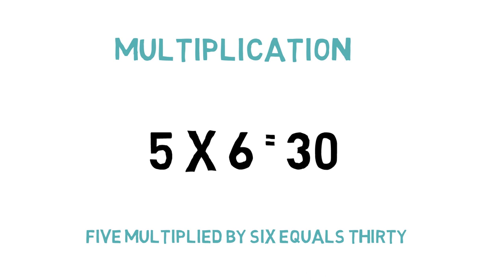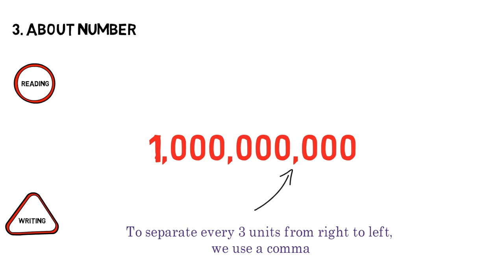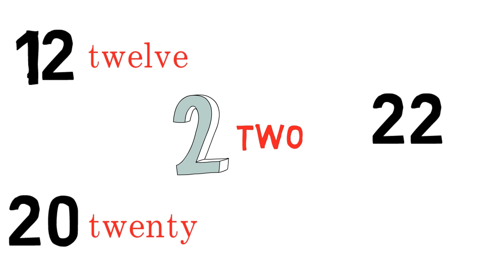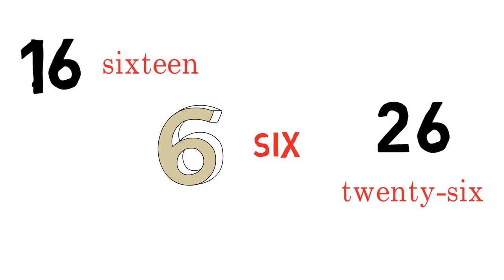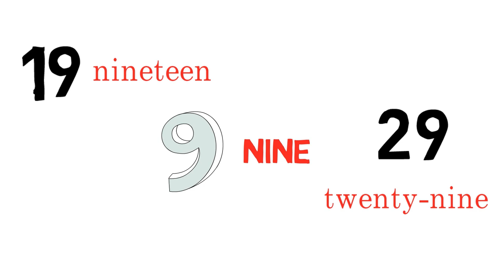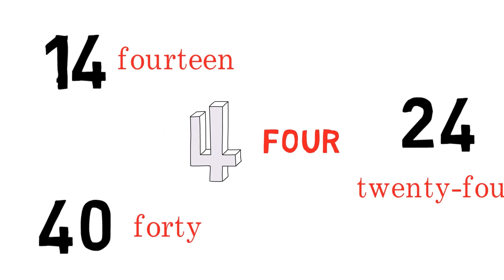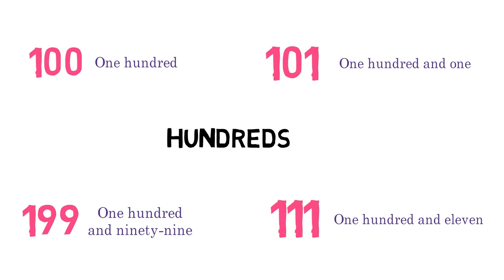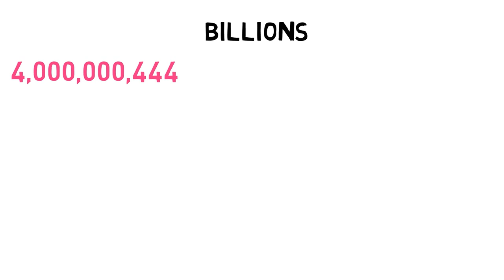Self Study English by Topics Punctuation, Calculation And Number ★ Improve Vocabulary Everyday ✔